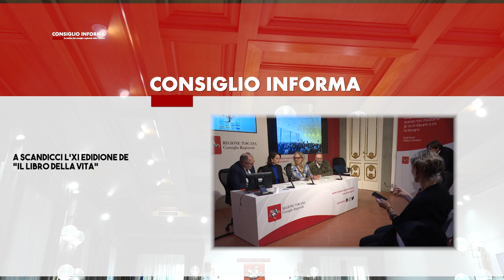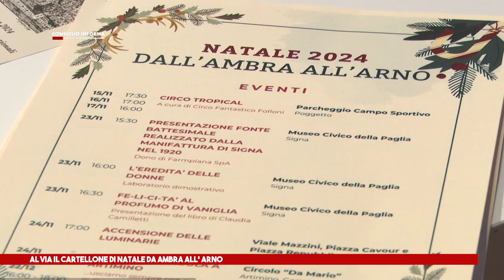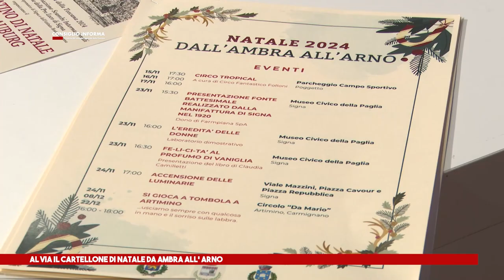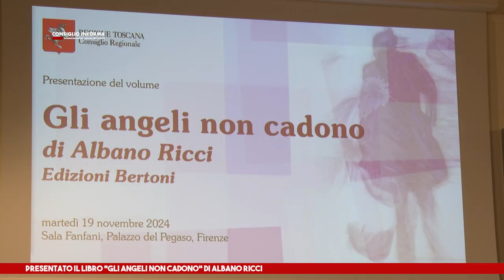SIENATV - CONSIGLIO INFORMA 27-11-2024